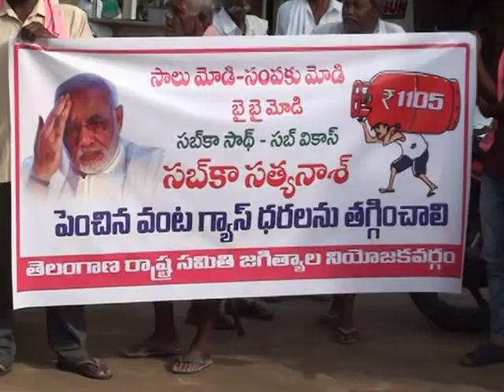శ్రీ ఛానల్ న్యూస్ || Sri Channel News || Today News